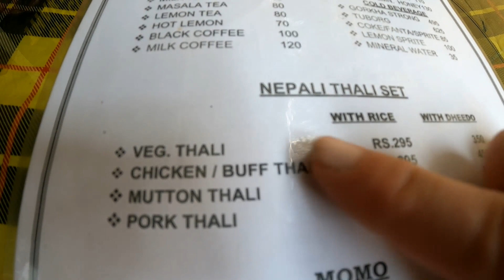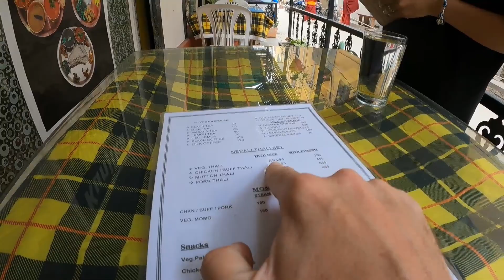Looking For A Traditional Nepali Dish In Kathmandu 🥘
When I was in Kathmandu looking for the best dal bhat, I was told that "thakali dal bhat" was the classic and best food available in Nepal. So I searched for a Nepali restaurant in Kathmandu that offers this wonderful food.